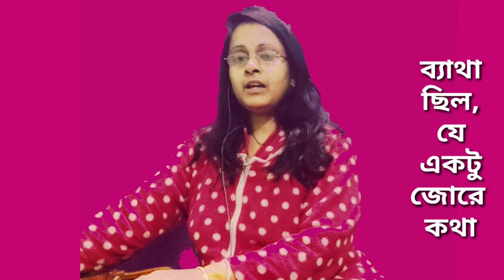Tumi Je Amar(তুমি যে আমার) | Harmonium Song By Manimala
Adhunik Bangla Song Harmonium | Tumi Je Amar | Harmonium Song Manimala